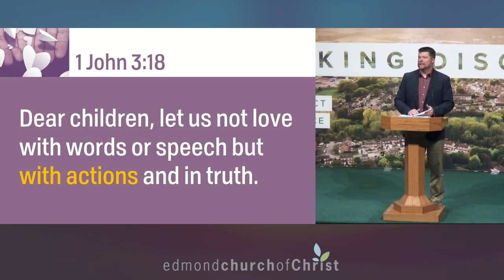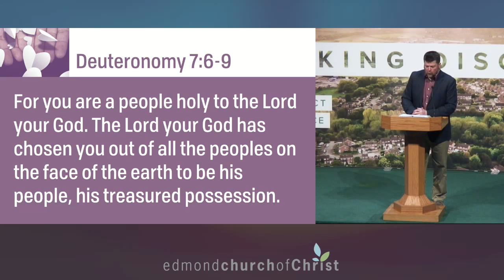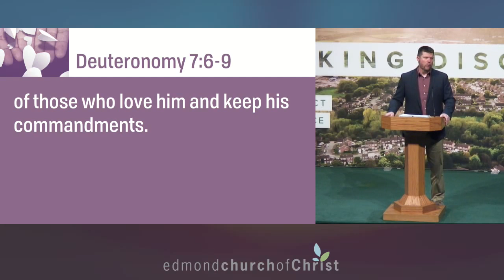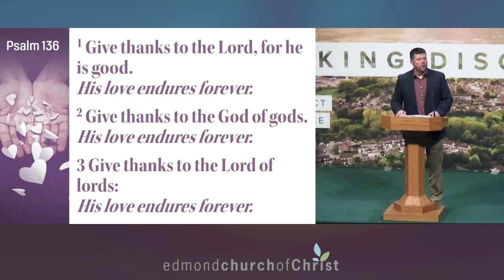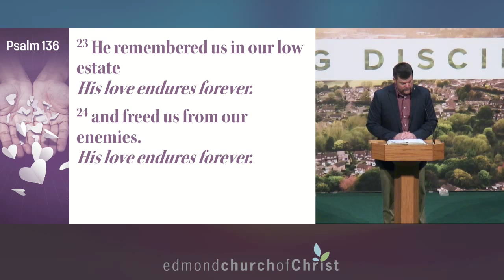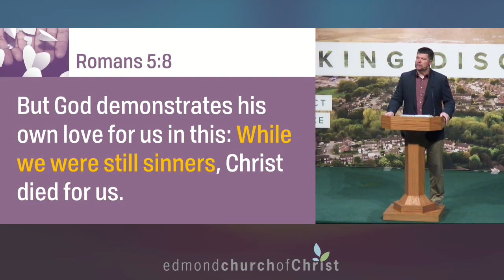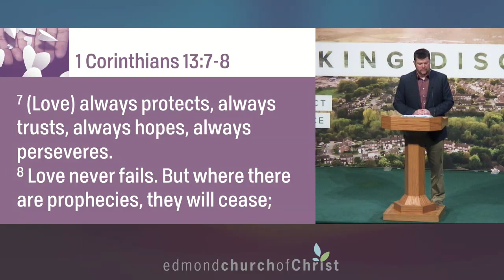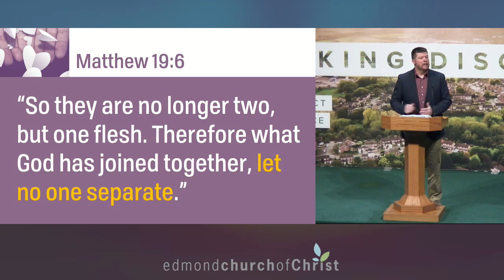Love Does: Endures